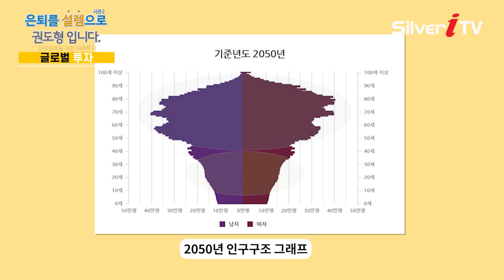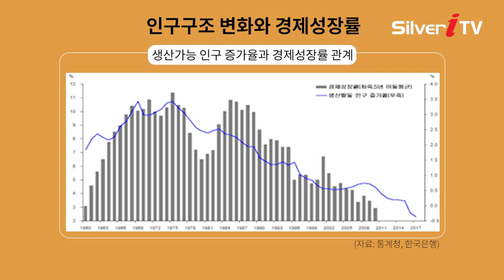투자는 무궁무진! 글로벌 투자란? [은퇴를 설렘으로 권도형입니다 / 실버아이TV]